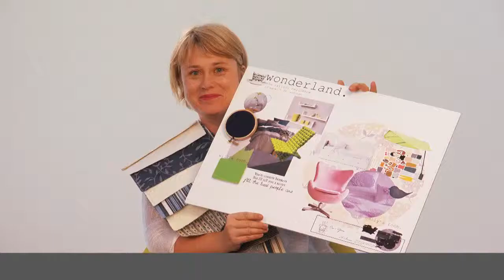Wodonga TAFE Interior Design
Choose Interior Design at Wodonga TAFE - online or on campus - the choice is yours!